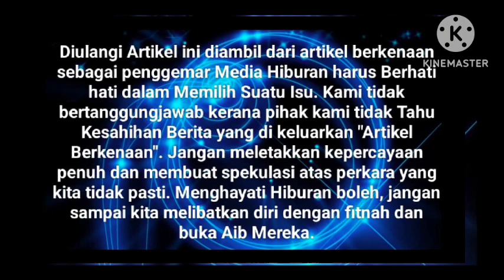BARU SAJA TULAR VIDEO P. SARAH DI HOSPITAL SEKALI SYAMSUL DAN IRA DTG BUAT SARAH TERSENTAP ⁉️😱